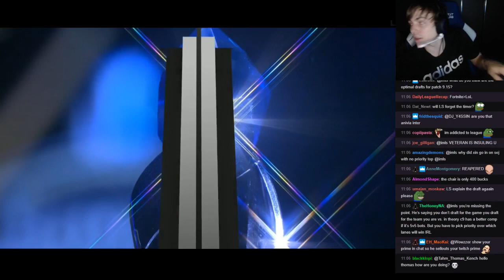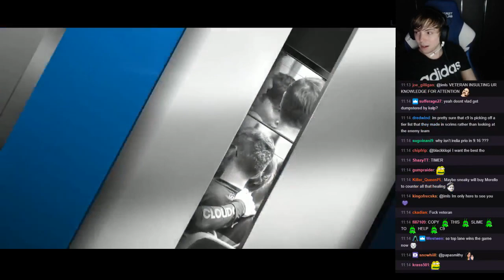LS commentates LCS Finals, Summer 2019 - TL vs C9, Game 2